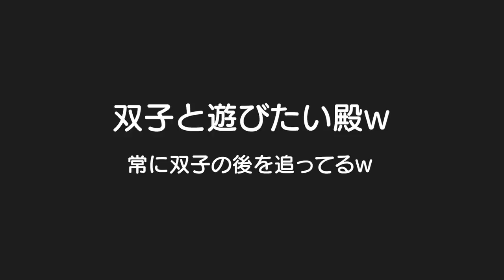【取り合いで号泣/姉弟喧嘩】ジャイアン過ぎる末っ子赤ちゃんに思わず笑っちゃうお姉ちゃんｗ４歳児男女双子＆1歳赤ちゃんの大阪帰省！今日は公園で水遊び！従兄ちゃん引いてない？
二卵性男女双子生後4歳8ヶ月＆1歳9ヶ月赤ちゃん　いやジャイアン過ぎるｗ双子が優しくて良かったねｗ双子が気強かったら結構な喧嘩になってたで。。。はる君！距離感近過ぎて従兄ちゃん逃げてるでｗ